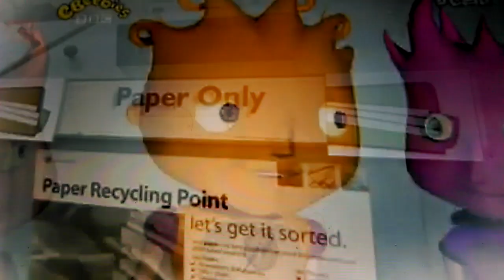Recycling ending of Nina and the Neurons: Go Eco